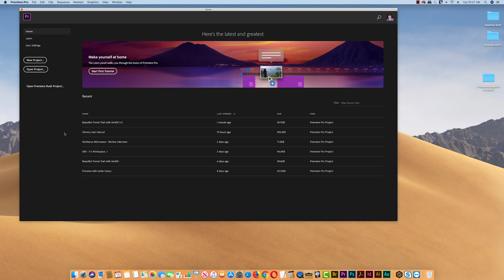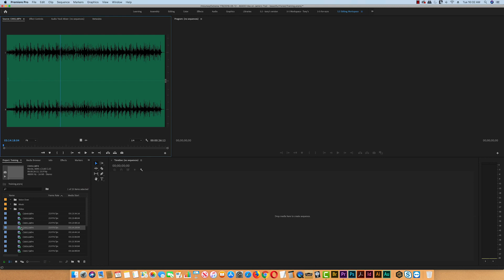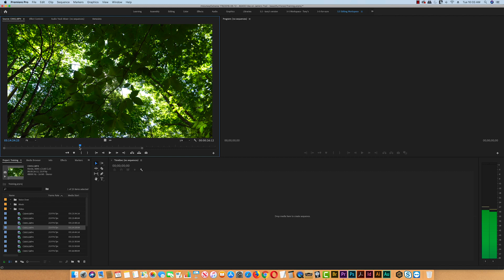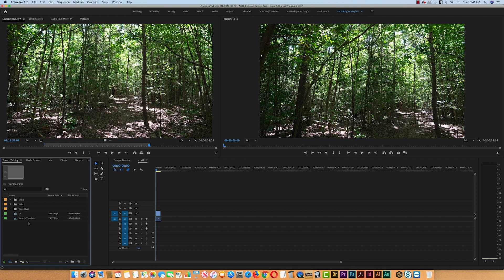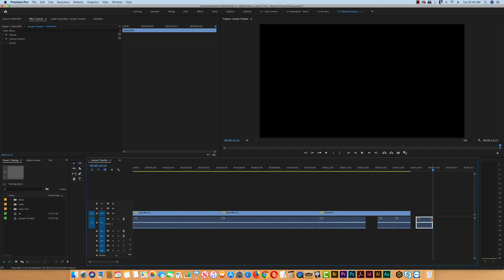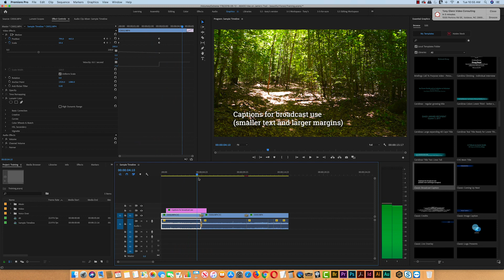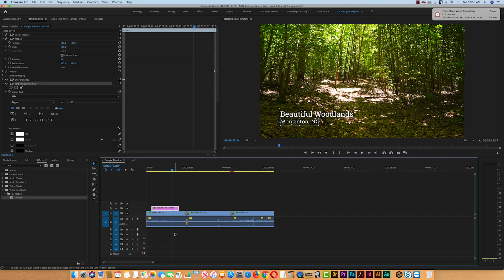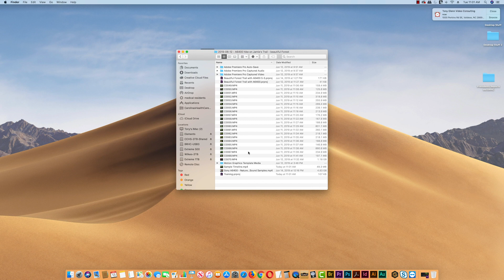Beginner Premiere Pro 2019 Lesson - 30 Minute Crash Course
In this introduction to Premiere Pro 2019 Lesson I explain how to start a video editing project, edit the video and audio, add transitions, adjust color, animate video, nest 4K video into 1080p sequences, add titles and export the edited video for upload to YouTube, Facebook or other online platforms. This just covers the basics to get a new user up and running in under 30 minutes. In my opinion, Premiere Pro CC 2019 is one of the most advanced professional video editing packages available, and is a top choice for serious video producers who want to achieve success. I hope to do a new series of lessons that make learning the software easier for beginners. More to come soon.